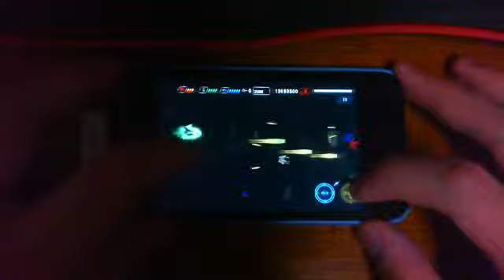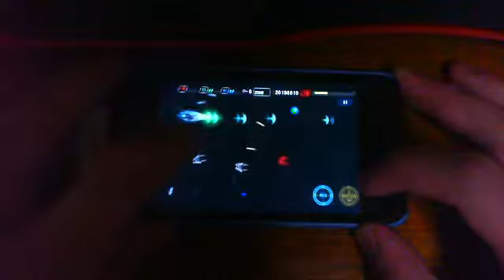Darius Burst SP Mission 3-3 (Note: Only levels with difference in music will be shown)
More differences in smartphone version of Darius Burst where it has more stuffs taken from the arcade version in addition to the smartphone version exclusives.
Note that playing shmups one-handed on smartphones isn't anything easy.